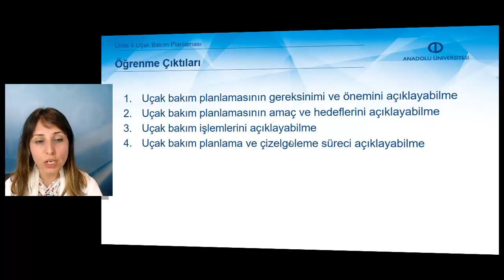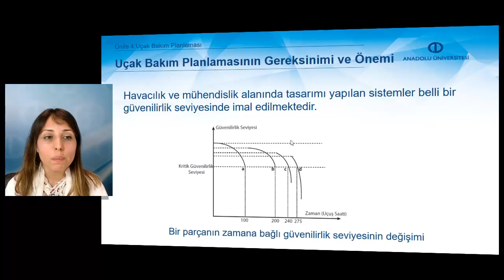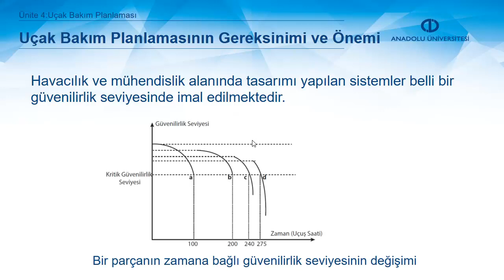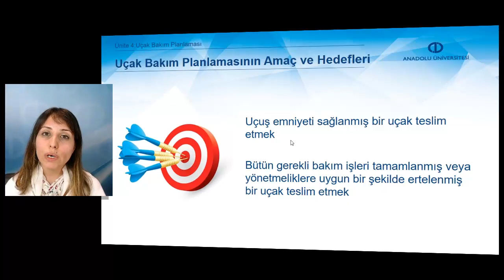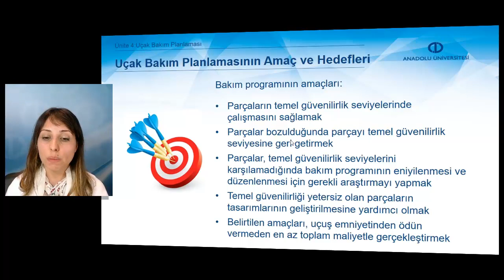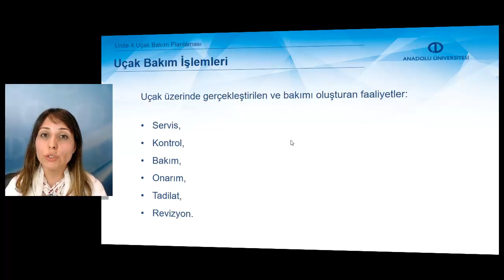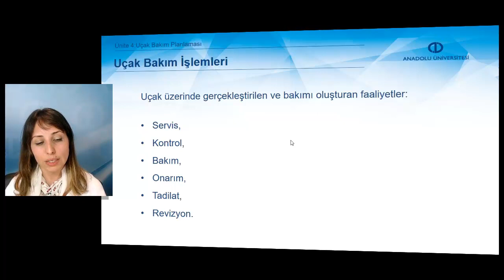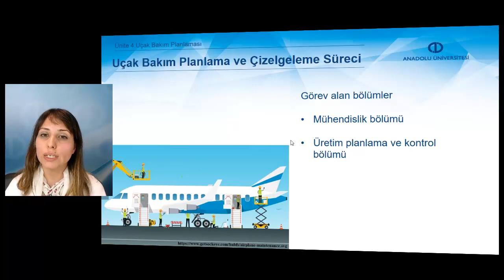HAVAYOLU İŞLETMELERİNDE OPERASYONEL PLANLAMA - Ünite 4 Özet